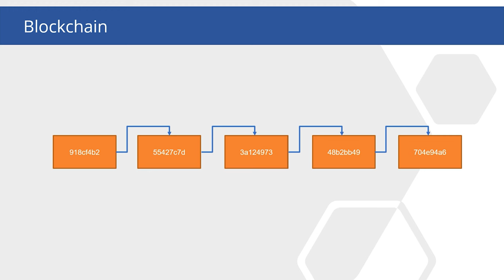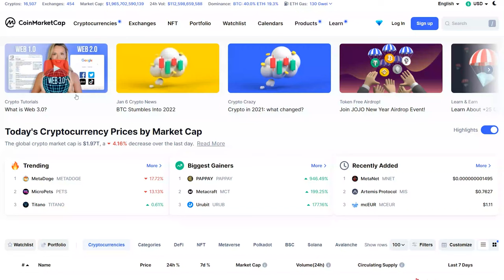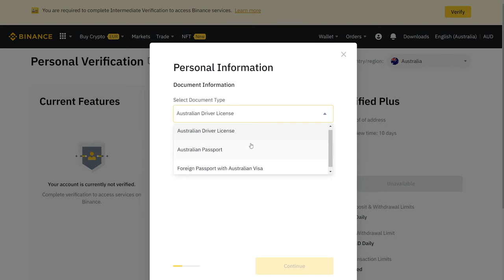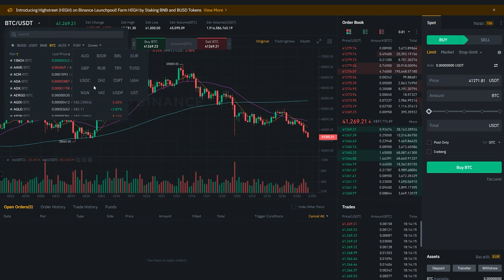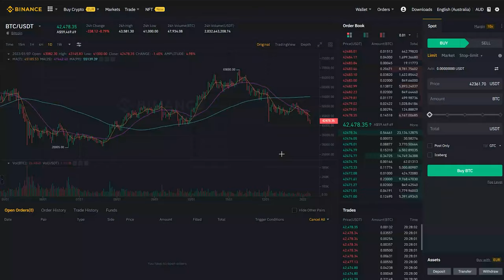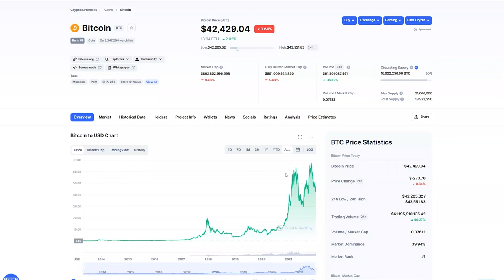Manual for crypto beginners. Intro. Part 1